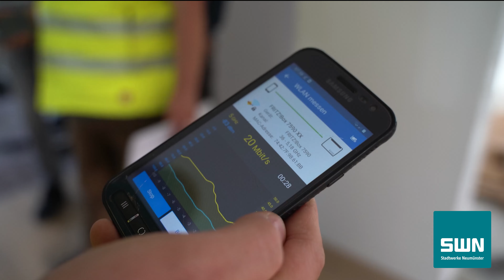Dein Hausanschluss mit SWN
Wir nehmen euch bei einem Hausbau mit und zeigen, bei welchen verschiedenen Arten der Hausanschlüsse wir auch euch unterstützen können.
Von Wasser, Strom und Gas bis hin zum Breitband ist bei uns alles vertreten.

Weitere Informationen findet ihr auch auf unserer